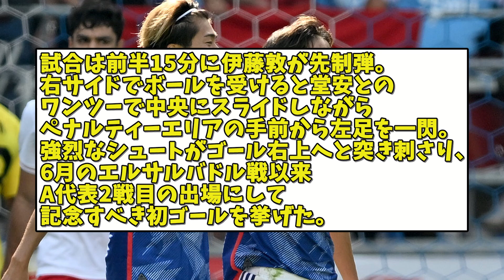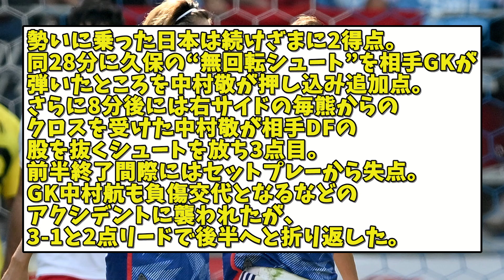【速報】日本代表4-2でトルコも撃破!!欧州遠征2連勝飾る